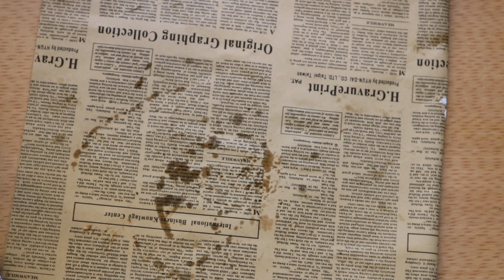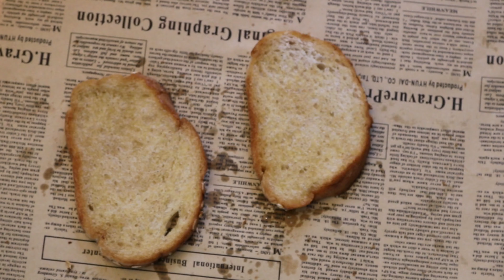Try this recipe 😍 so YUMMY ! Roast beef egg toast | Karmel taste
Healthy, Healthy  and Delicious Breakfast . If you have eggs and bread, you will be addicted 😍😍
Ingredients:
Roast beef slices.
Boiled eggs.
Cream cheese.
Mayonnaise.
Yellow mustered.
Chili flakes.